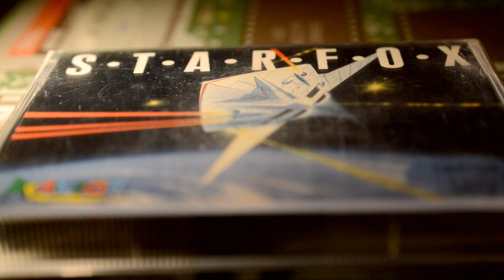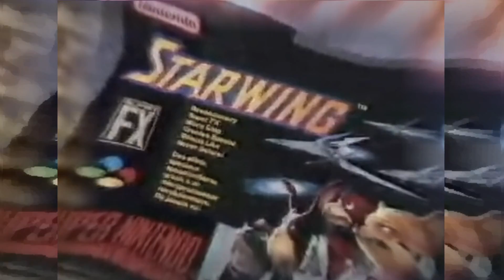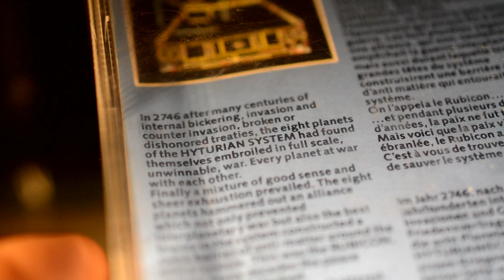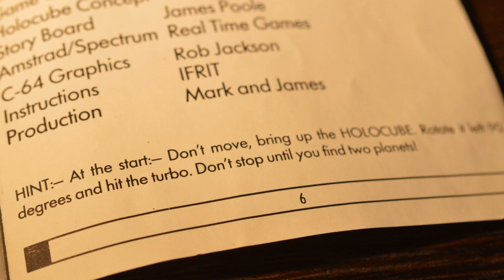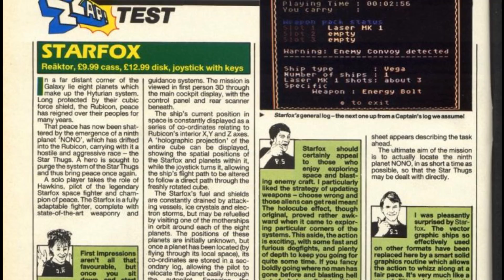StarFox on the C64 - The reason Star Fox was renamed Star Wing?? | Nostalgia Nerd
Way before the SNES game Star Fox (note the space), released in 1993, there were several other StarFox games. One of those was released in 1987 for the Commodore 64, ZX Spectrum and Amstrad CPC. Developed by Realtime Games and released by Reaktor (of Ariolasoft), this game also sees us fighting a war, in space, with solid vector shapes as our enemy. But its there where the similarity ends, and we find ourselves more in a Star Raiders/Elite style game, battling to bring peace to the Hyturian System. This game was actually called The Rubicon Alliance over in north America, so is this game then the reason that Star Fox was renamed Star Wing on the SNES over in Europe? Let's delve in and find out.

✊Support Me! ✊